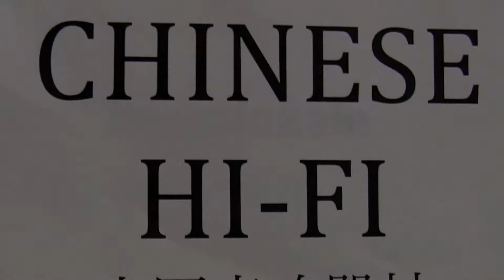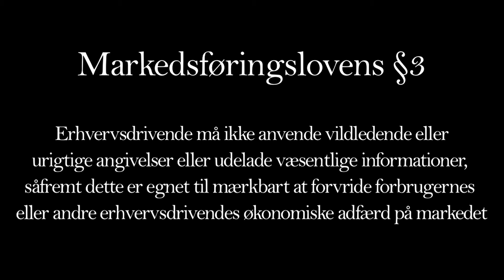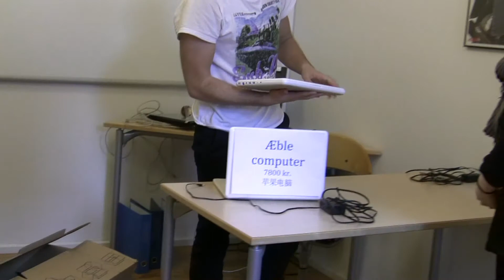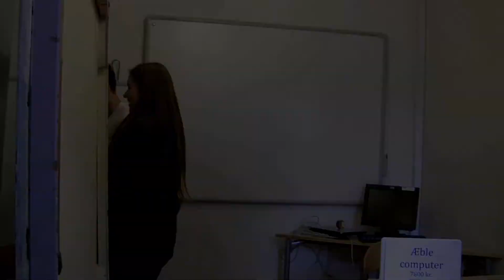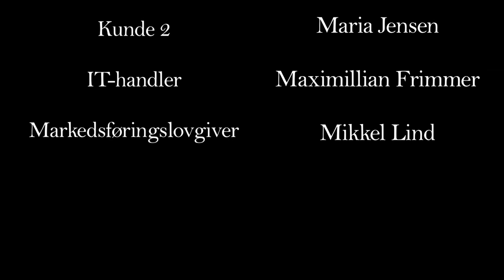Markedsføringsloven §1, §3 og §16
Podcast til erhvervsret, hvor markedsføringslovens §1, §3 og §16 bliver forklaret og eksemplificeret.